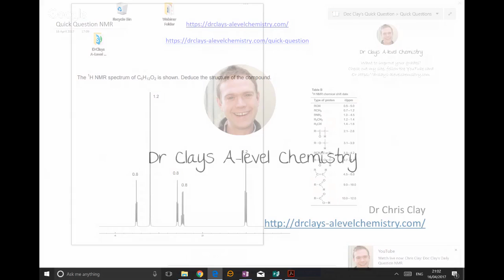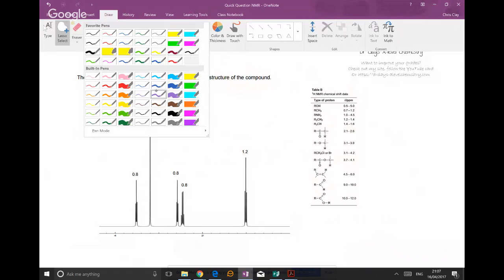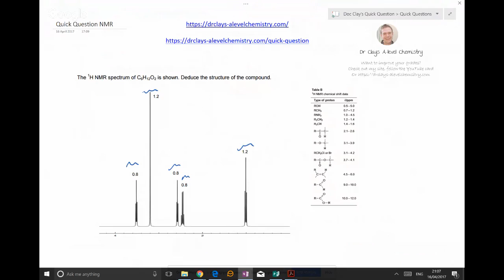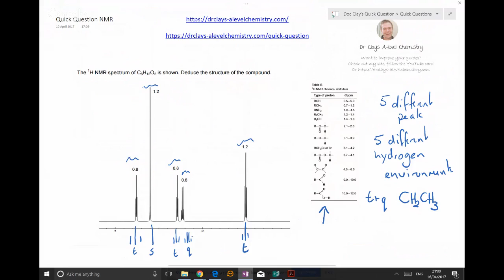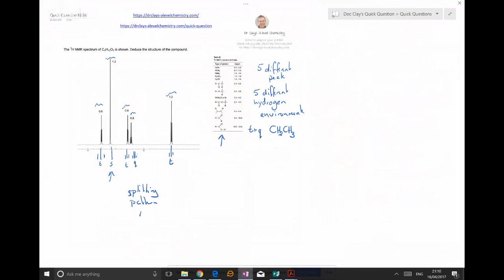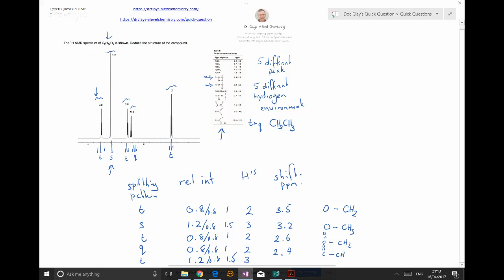Doc Clay's Quick Question NMR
Today's Question on NMR